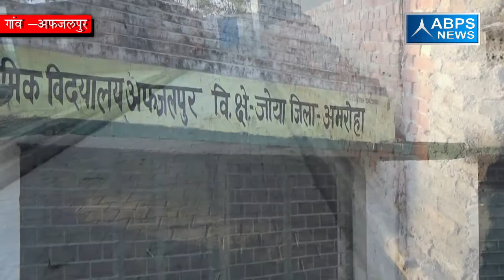ग्राम फरीदपुर अफजलपुर, ब्लॉक जोया, जिला अमरोहा